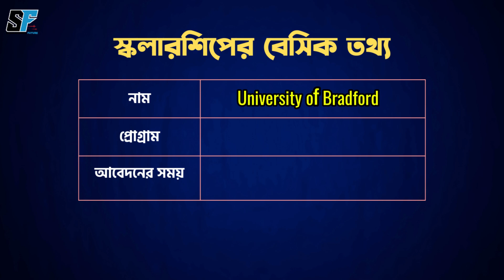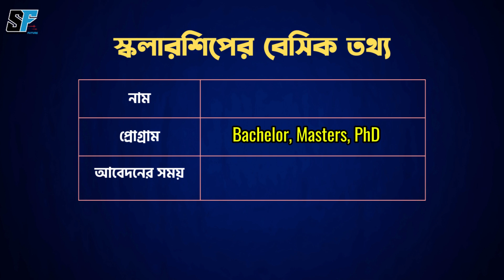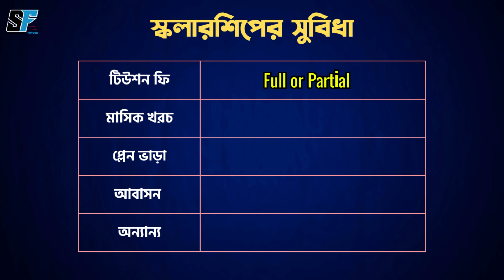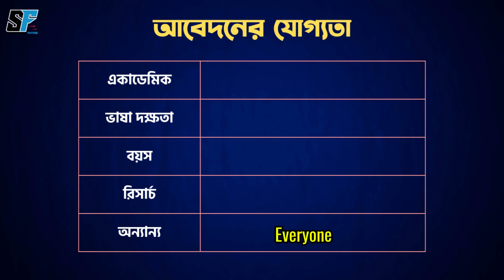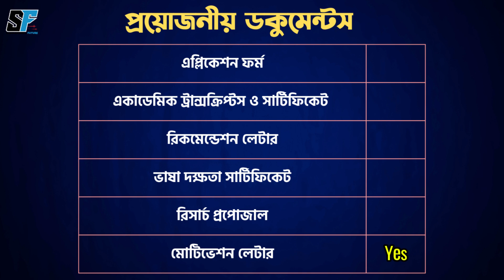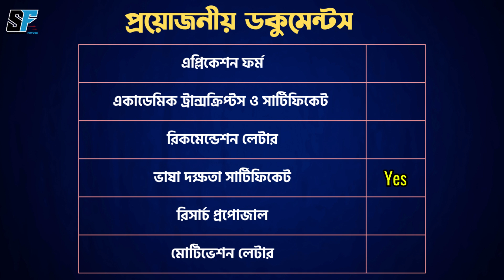University of Bradford International Scholarship 2025-26 in UK | Student Opportunities BD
Today, I'm excited to talk about the University of Bradford International Scholarship 2025-26 in the UK.

This scholarship is a great opportunity for students from Bangladesh to study at the University of Bradford, a top-ranked university in the UK. The scholarship covers tuition fees and living costs, so it's a great way to make your dream of studying abroad a reality.

In this video, I'll be covering the following topics:

What is the University of Bradford International Scholarship?
Who is eligible to apply?
What are the benefits of studying at the University of Bradford?
I'll also be sharing some tips on how to prepare your application and what to expect after you've been awarded the scholarship.

So, if you're interested in studying in the UK, I encourage you to watch this video and learn more about the University of Bradford International Scholarship.

Here are some additional details that you can include in your video description:

The deadline for applying is [date].
The scholarship is open to students from all over the world.
The University of Bradford is located in the city of Bradford, in the north of England.
The university has a strong reputation for teaching and research, and it offers a wide range of undergraduate and postgraduate programs.